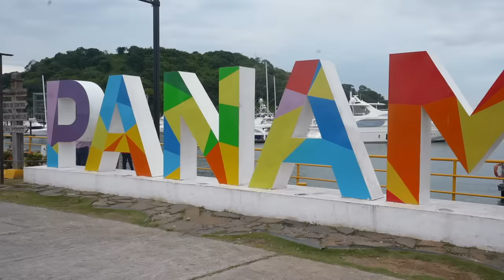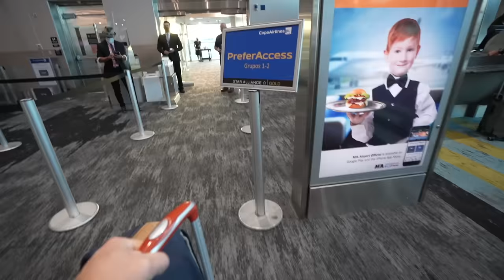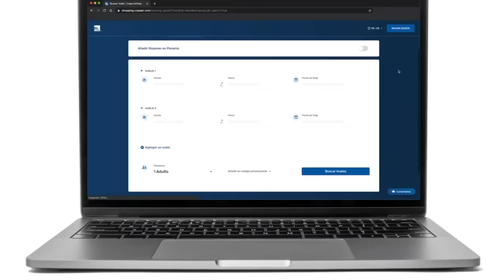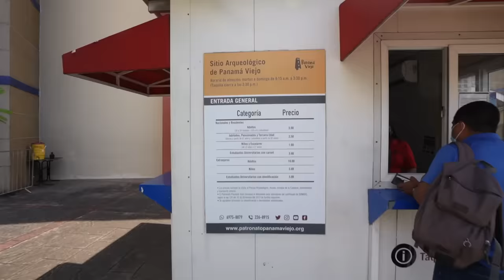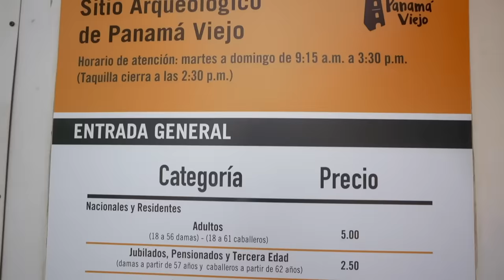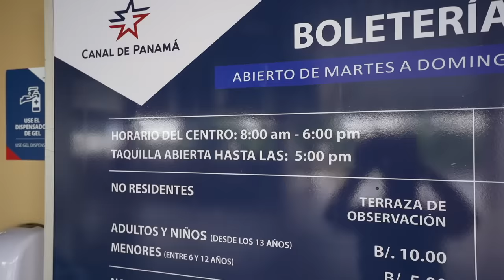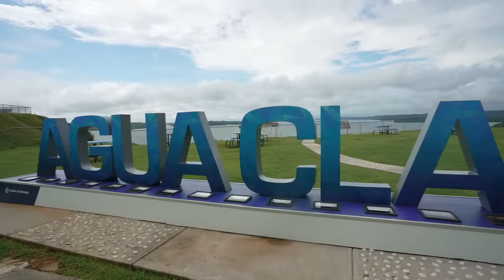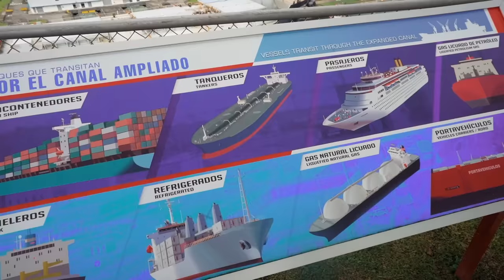Asi es PANAMÁ 🇵🇦 ¡EL PAIS QUE UNE AL MUNDO! - Oscar Alejandro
En este 1er capitulo sobre Panamá, te enseñaré todo lo que tienes que saber para tu primera visita a este país. Aprenderás un poco de historia, los lugares donde comenzó el país, un recorrido por el Gran Canal, y nos llenaremos de su comida, música y cultura!

SÍGUEME!